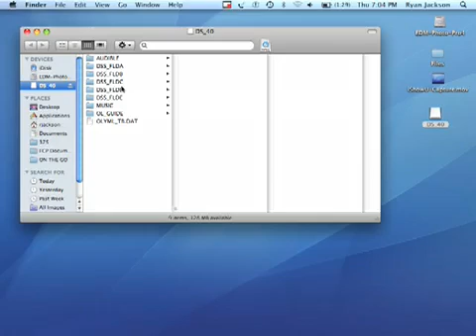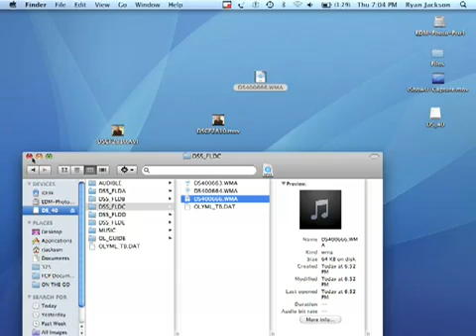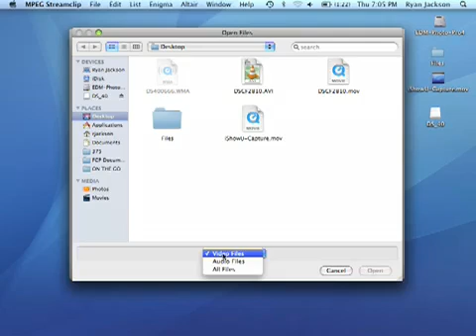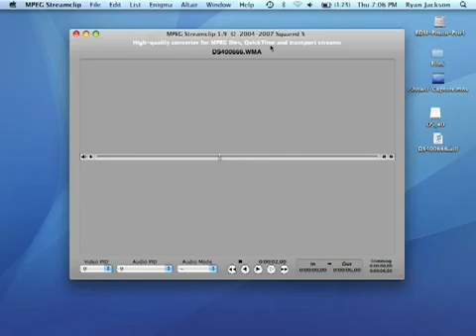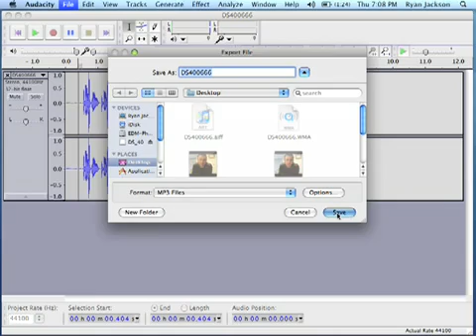Audacity How To Convert WMA to AIFF WAV and export MP3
If you're an Audacity user this video should come in handy. How to convert a .wma file from an Olympus recorder into an .aiff file with MPEG Streamclip and then edit it in Audacity and export as an .mp3.

Tutorial by Ryan Jackson / ryanjackson.ca